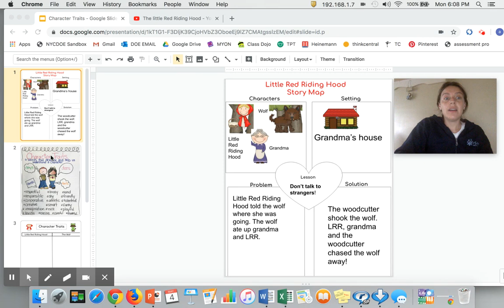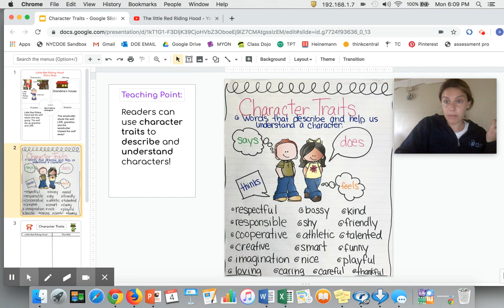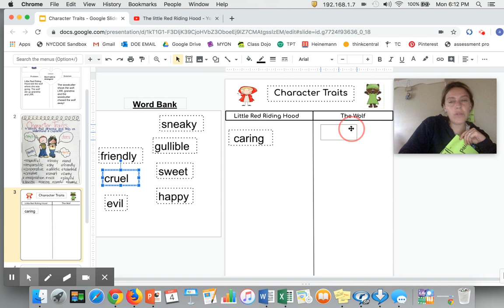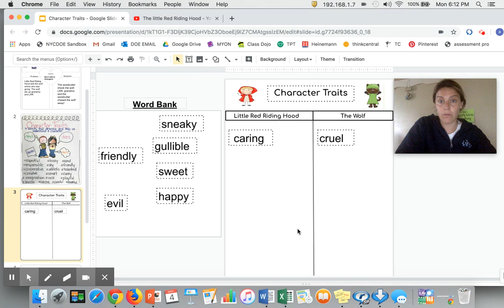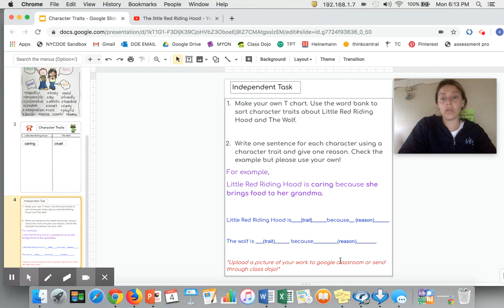The Little Red Riding Hood-Character Traits